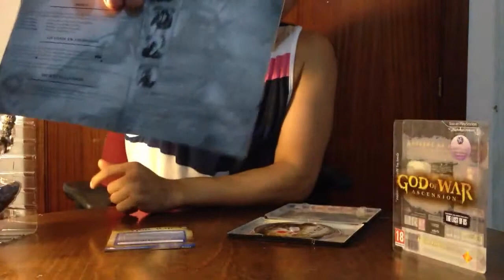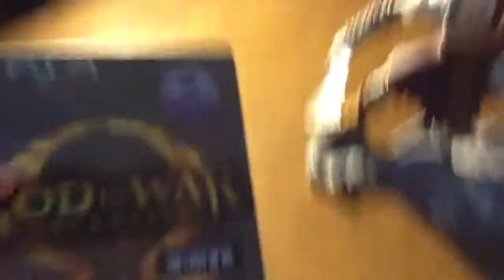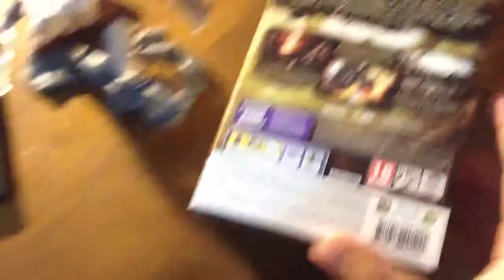Unboxing God Of War Ascension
Hoy os traemos la edición coleccionista de GOW Ascension. Una edición preciosa donde destaca la impresionante figura de 20cm de Kratos.